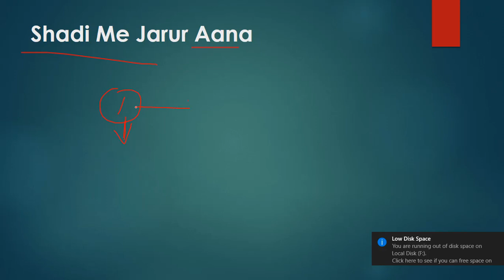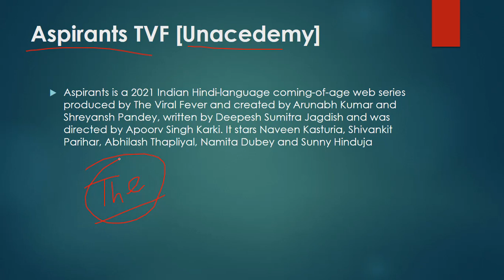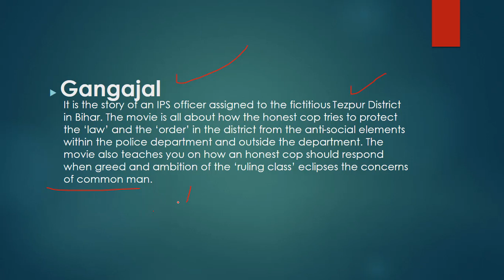Best Movies FOR IAS Aspirants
Video Title -

BOYA M1
PEN TAB